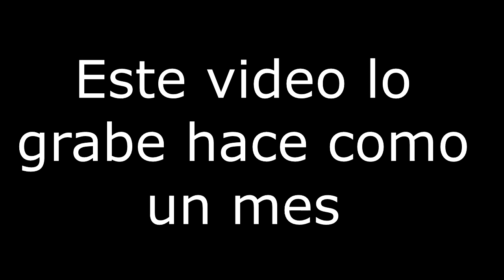Subo a Arena Selvática con Nivel 6!! #12 - EMPEZANDO CLASH ROYALE - RUMBO A ARENA LEGENDARIA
Aquí les traigo un nuevo vídeo de clash royale de la serie ya olvidada de empezando clash royale rumbo a arena legendaria y en este capitulo por fin llegaremos a arena selvática con el mítico nivel 6 y tendremos algunas complicaciones!!